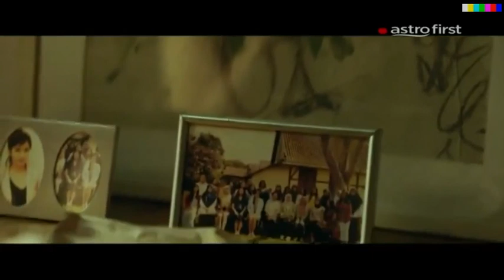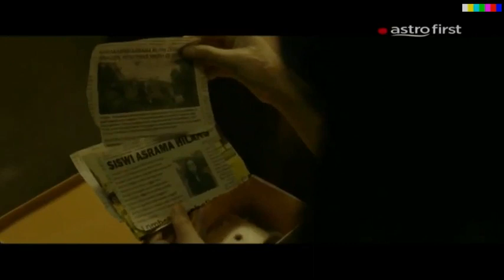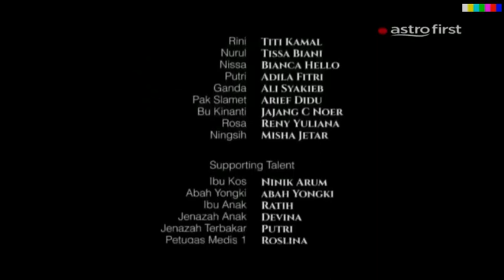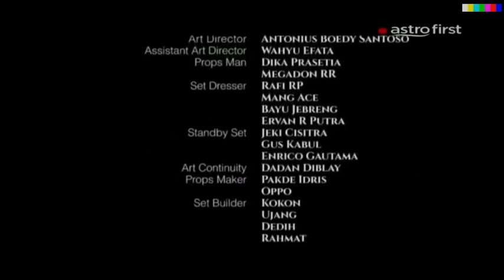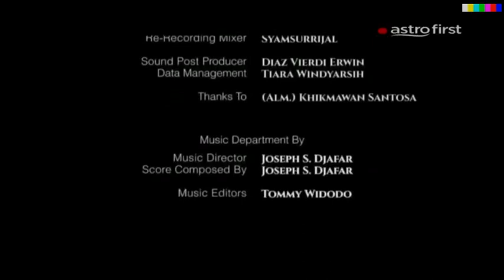MAKMUM 2019- Seram Indo Full Movie